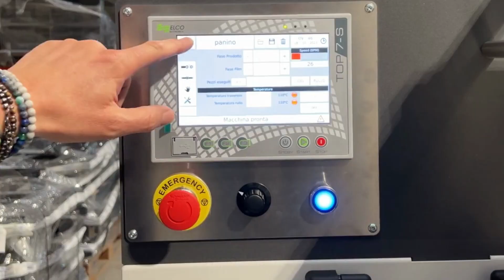Miniflow 400 evo con Stampante termica | Pane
La Miniflow 400 Evo è la nuova confezionatrice “Flow-Pack” di Minipack-Torre.
Progettata per semplificare al massimo al cliente le operazioni di manutenzione e pulizia.

Grazie ai 3 motori Brushless altamente performanti e il suo pannello Touch-Screen da 7″ vi garantirà la massima versatilità nei cambi formato quindi un’estrema semplicità nelle operazioni di confezionamento.

Può confezionare prodotti di fascia max 180 mm, e può raggiungere le 100 confezioni al minuto.
Con un ottimo rapporto qualità/prezzo, questa confezionatrice è un agglomerato di qualità e tecnologia e garantisce un’alta affidabilità.

Questa macchina è adatta al confezionamento di: prodotti da forno, farmaceutici, caramelle, cioccolatini, cioccolata, oggettistica varia e molto altro.z

La confezionatrice Miniflow 400 può essere accessorista di innumerevoli optionals.

- Stampante termica
- Doppia barra saldante
Questo optional permette di raddoppiare la velocità della macchina
- Estensione nastro di carico
- Formatore fisso
- Lama zig zag
- Stampante rotativa
- Optional Euroforo
Permette di ottenere una busta pronta per essere appesa.
- No product no bags
Una fotocellula montata di serie su entrambi i modelli rileva la presenza del prodotto e ferma il confezionamento se non lo trova, per non creare buste vuote e risparmiare film.